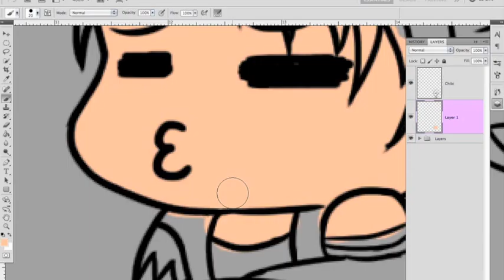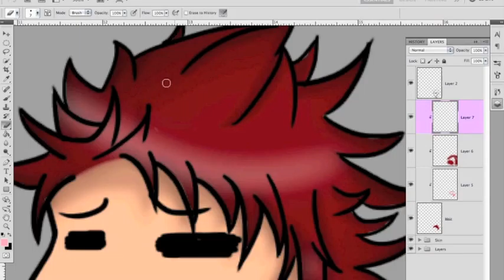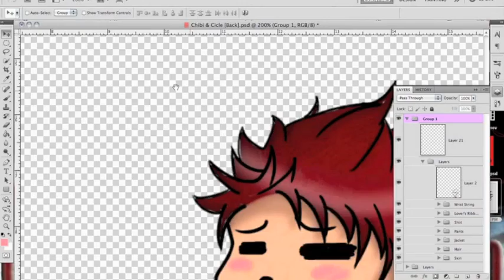|Speedpaint| Fook You.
Random drawing, I was extremely bored so here's a video to express my boredom xD